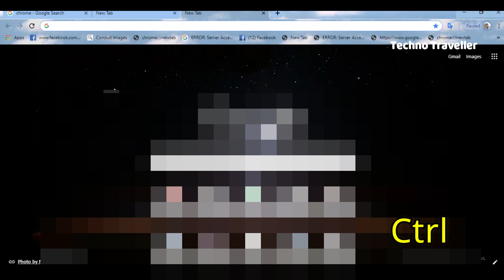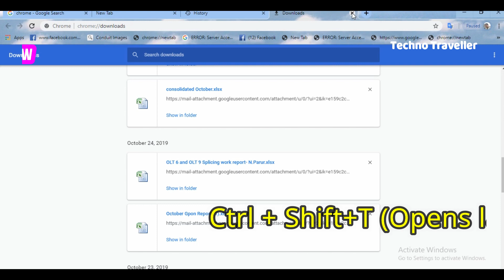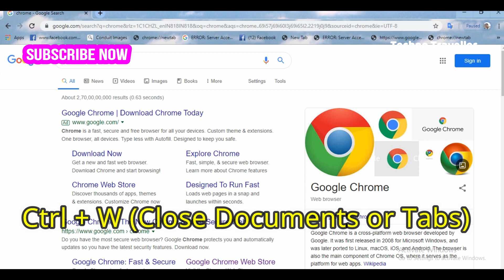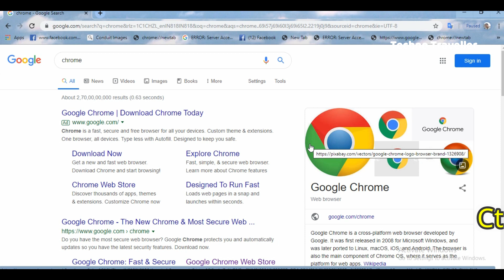Windows 10 Shortcuts You Should Be Using | നിങ്ങൾ ഉപയോഗിക്കേണ്ട വിൻഡോസ് 10കുറുക്കുവഴികൾ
hi,,,best way to use a Windows laptop or PC is through the various keyboard shortcuts. In this video, we show you  useful Windows 10 shortcuts

Youtube.com/c/sradarshify